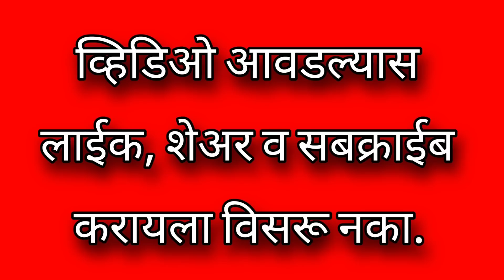EP : 177 महंमद रजाच्या मिठीत सना विसरली भान ! तीच्चा वासनेपायी बळी गेला नवरा रमजान !